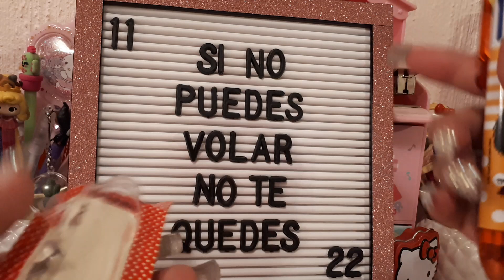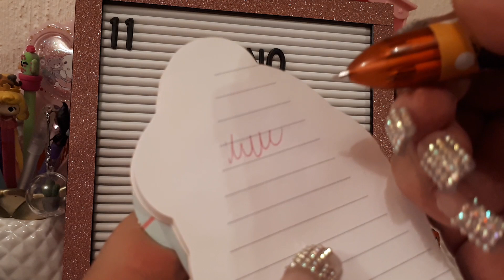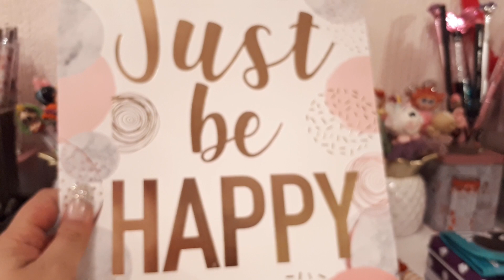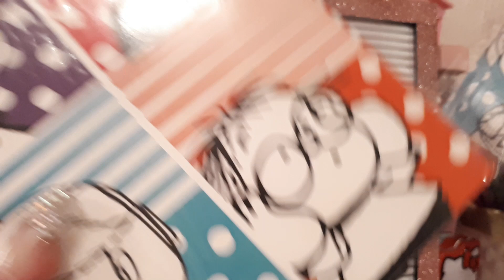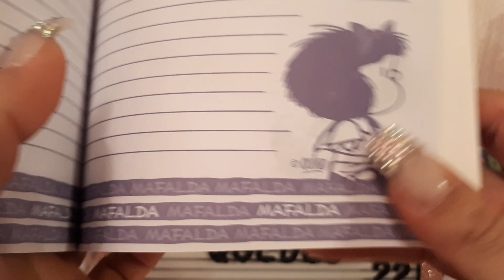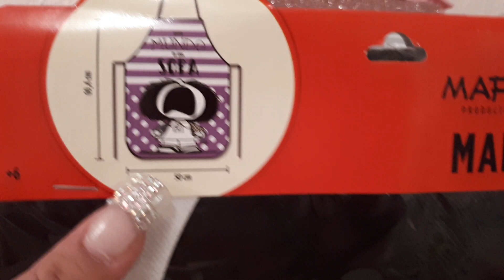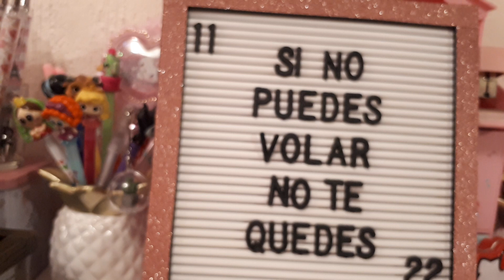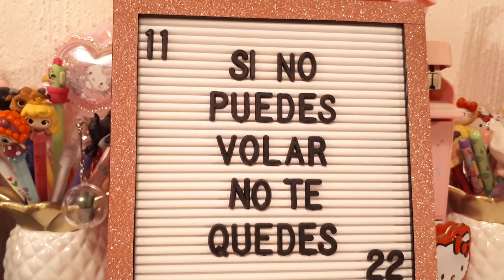❤ PRICHOS 2019 COLECCIÓN MAFALDA 😍